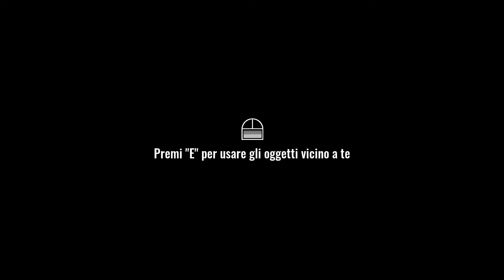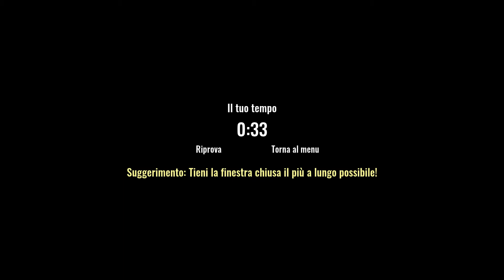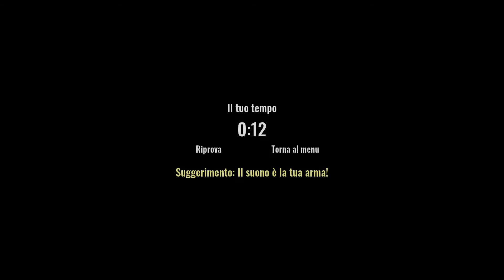Leenie Boog with queen faith 89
Author ABDeveloper